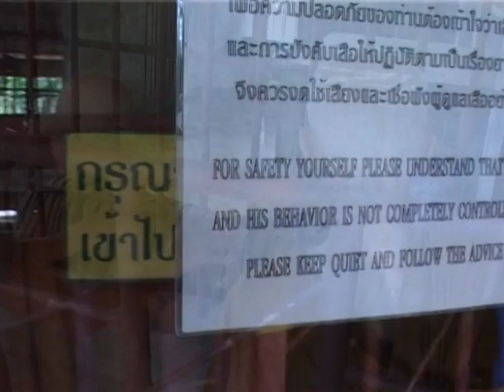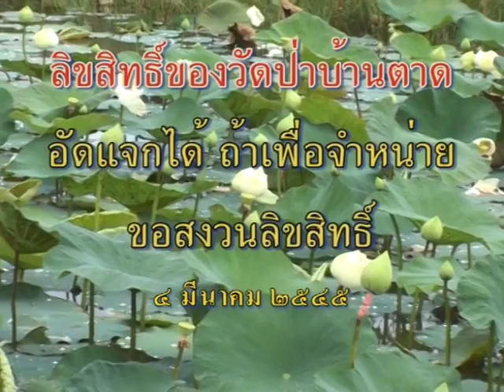หลวงตาพระมหาบัว เทศน์ 4/ 03 /2545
ถ.พุทธมณฑลสาย 3 กทม. 4/ 03 /2545